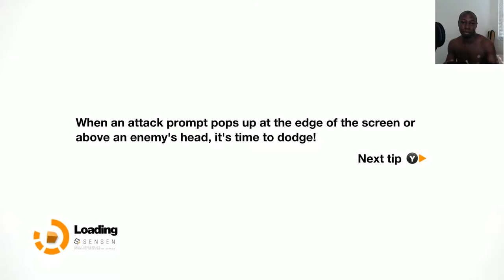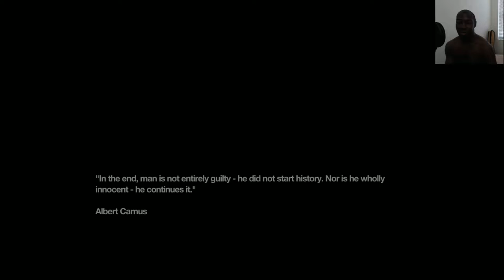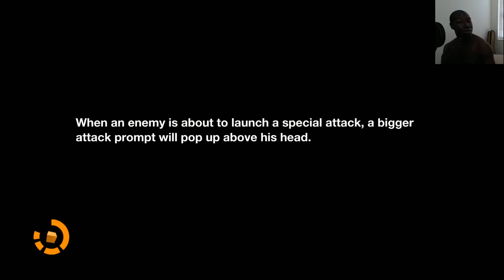Remember Me #2: Lubricate the Death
Ahh, one of my favorite games, at the moment. Part two is when the memory remixing begins, and I am already in love with it. Lets bring on the death! lol Nilin is such a bad-ass.